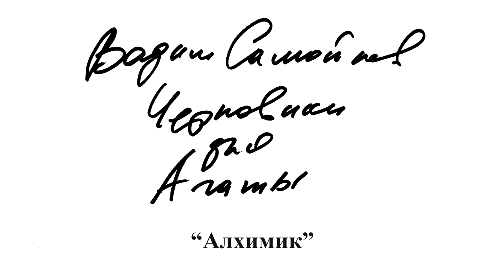05. Алхимик - Вадим Самойлов, Черновики для Агаты Кристи